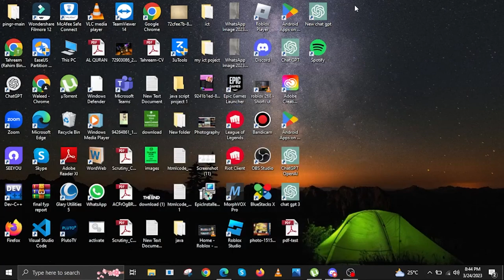How To Upload Music On Spotify PC (2023)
If you want to know How To Upload Music On Spotify PC then just watch this short tutorial till the end to solve your problem.

This channel is dedicated to providing you with simple solutions for your issues.